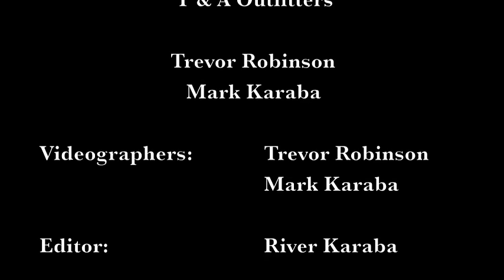NORTHERN ONTARIO : BIG WOODS BUCKS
This was an early project that River edited for his dad following a hunt that he went on in Northern Ontario, Canada. There is all kind of wildlife; Moose, Deer, Lynx, Fox, and more in the video so please enjoy! Big Woods Bucks.
This video is dedicated to Tim Harrison. A great friend and man who's courage is beyond measure. Until we see you again, friend.

Cameras we use:
Canon 70D Body
Canon Lens 18-135mm
Joby Tripod
Wide Angle Lense
Shotgun mic
Dead Cat

365 N. HALSTED ST.